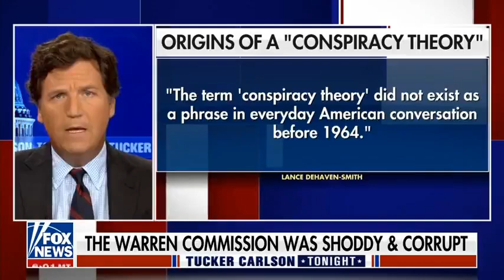Tucker Carlson: J.F.K meggyilkolása a CIA akciója volt - magyar felirattal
Tucker Carlson a Fox News adásában a napokban elővette a legkényesebb témát! J.F.K meggyilkolása a CIA akciója volt!

John F. Kennedy CIA általi meggyilkolása egy sikeres államcsíny volt, amit a demokrácia soha nem hevert ki. Sok minden más mellett azt is elfelejtették elmondani, hogy Lee Hary Oswald gyilkosa Jack Ruby a CIA-nak dolgozott. Ahogy az elme-programokról és az MK-Ultra programokról sem tud az amerikaik nagy része!

Carlson tegnapi összefoglalója erről. 50 év kellett a merénylet után, hogy a CIA elismerje, hogy adatokat tartott vissza a Warren-bizottság elől is.

Bár mindent összeesküvés-elméletnek neveztek, akárki akármilyen kérdést tett is fel. Mondjuk ez a szokásos fegyverük azok ellen, akik kellemetlen igazságokat vetnek fel.

Az összes kormányzat megígérte, hogy a törvény előírásának megfelelően a titkosítás alól feloldja a dokumentumokat, de mégsem tették meg soha. Egyik elnök alatt sem!

Ennek egyetlen oka van: Igen, a CIA benne volt a John F. Kennedy elleni merényletben! - zárja Tucker Carlson.

Sokkoló szembesülni vele, hogy olyan emberek ülnek a kormányzatban, akik nem az emberek érdekeit képviselik. Egy háttérhatalmi kormányzat a látható kormányzat felett. (Szerk: VilagHelyzete)

Forrás: redRsChannel

A VilagHelyzete .com és az AlternativHirek.com cikkeiben minden választ megtalálsz 2011 óta!
Please SUPPORT - Támogatás a fennmaradáshoz:
★ Important Links ★

★ Important Links ★

☐ Liked?
All of my opinions in this video are my own, I was not paid to make this video.  Please check my website for articles and for the Truth.

❗ Ti is tudtok segíteni nagyon sokat a fennmaradásban, ha úgy érzitek támogatásra érdemes az oldal és szeretnétek, ha folytatódhatna a VilagHelyzete tevékenysége a jövőben.

Igyekszem (ahogy eddig is) olyan tudást és olyan információkat megosztani, melyek segítenek a világ eseményeinek megértésében… és egy építő értékrendet kialakítani az emberekben és a világban!